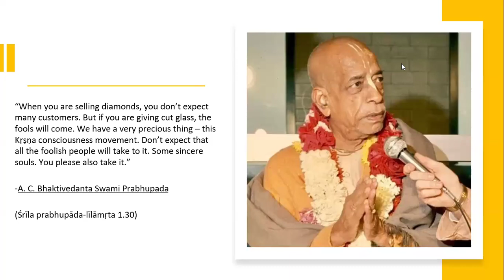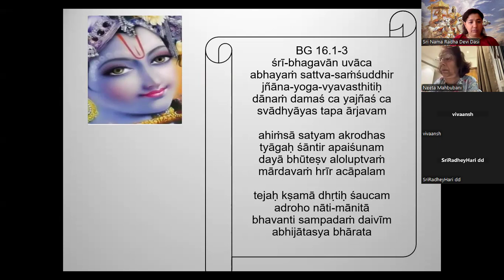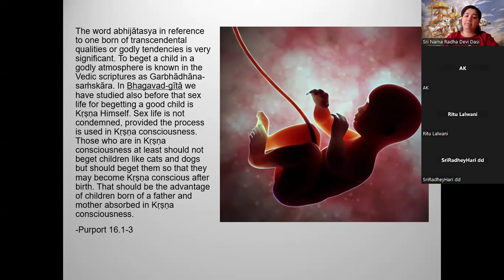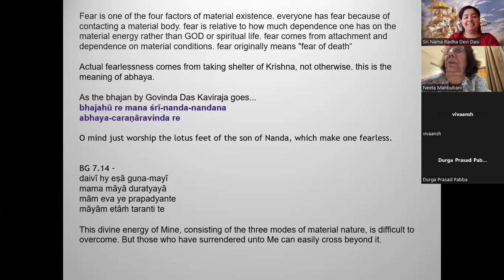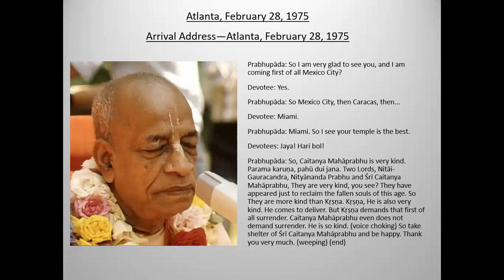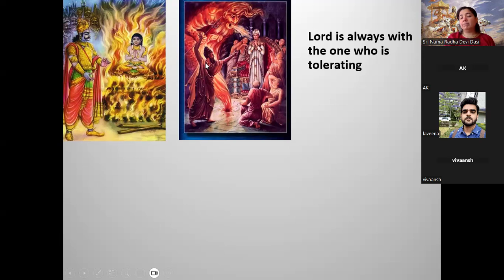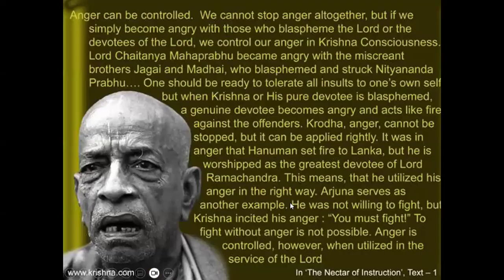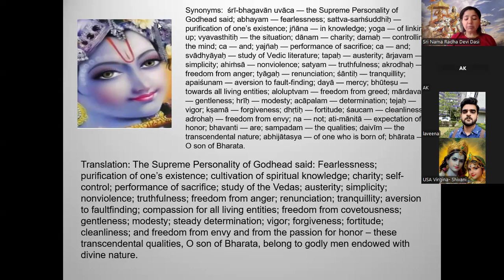Bhagawad Gita Class 69 (BG 16.1-3)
If you wish to attend these free sessions live every Saturday, please join our WhatsApp group

Class recorded on 31st August 2024